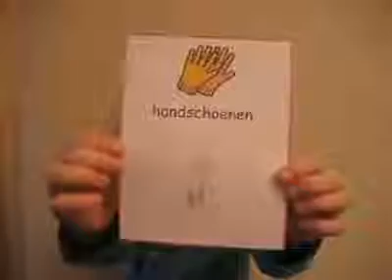Het gebaar van de dag is 'Handschoenen'